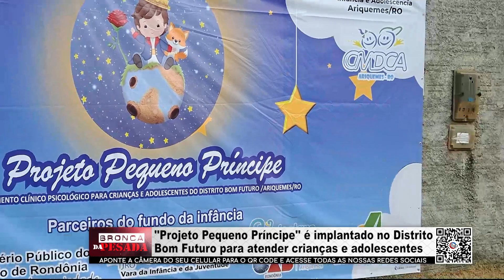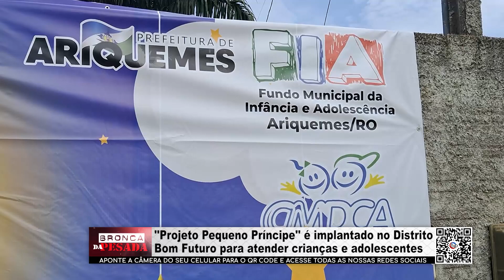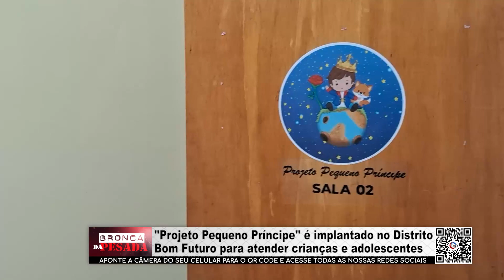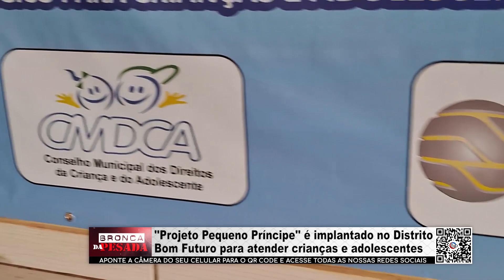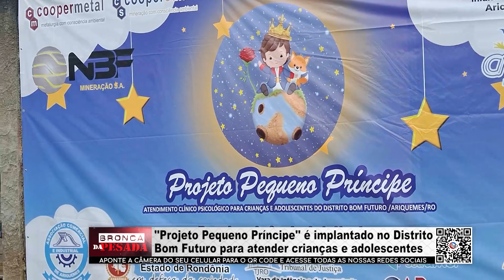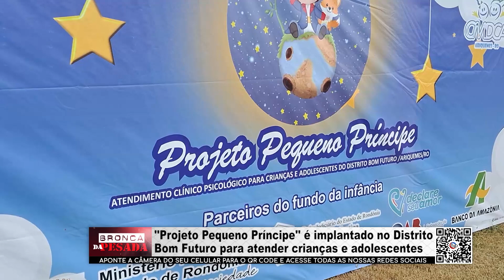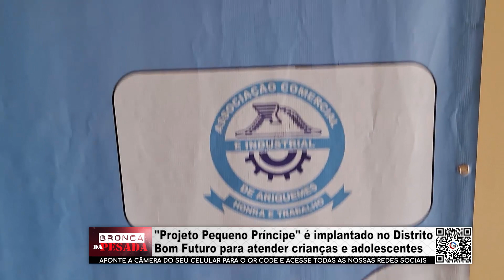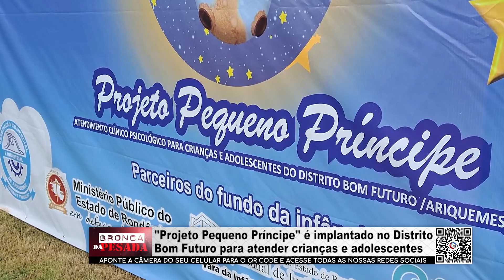Projeto Pequeno Príncipe é implantado no Distrito Bom Futuro para CRIANÇAS E ADOLECENTES PARTE 01